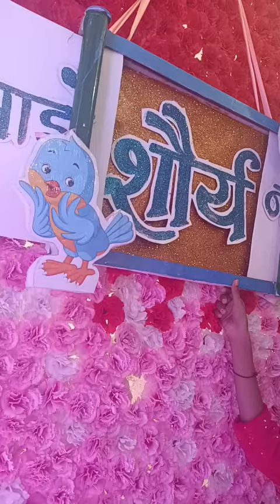नामकरण सोहळा (बारसे)‌ माझे नाव (शौर्य) (Shaurya)